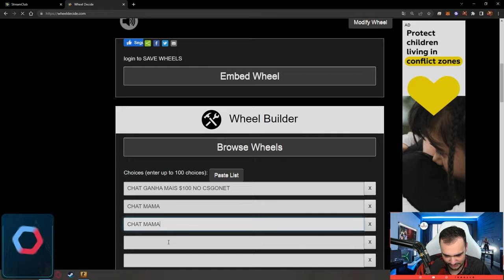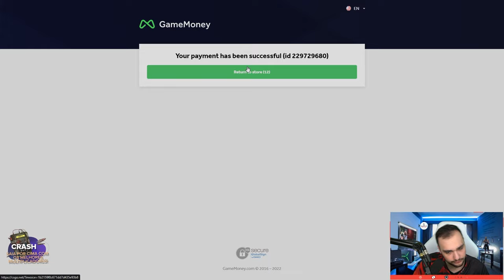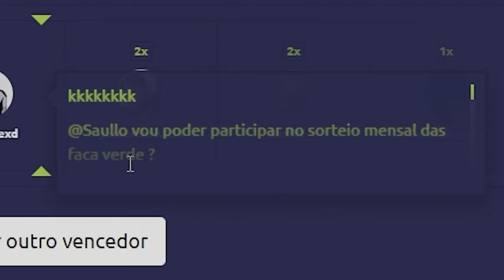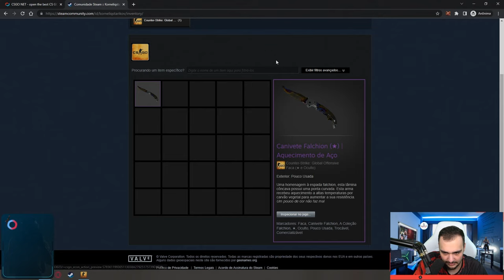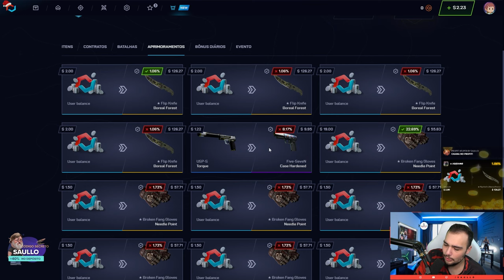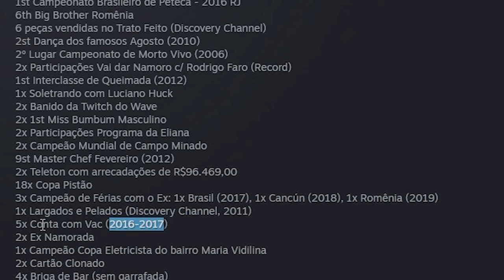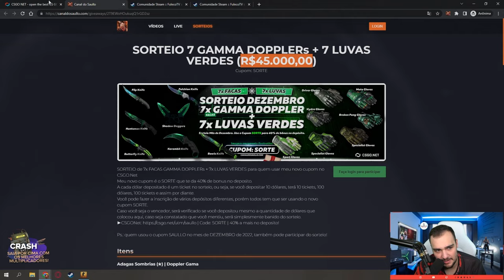Na ÚLTIMA TENTATIVA, ganhei uma FACA (★) LORE para o INSCRITO